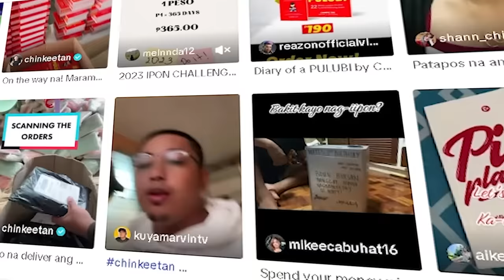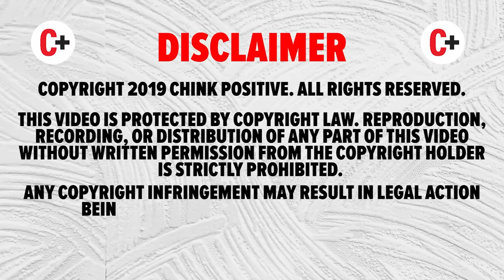The Power of Self Belief in Earning Money and Achieving Success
Lagi ko sinasabi, huwag mo ikumpara ang sarili mo sa iba, ikumpara mo ang sarili mo sa iyo, dahil sa paglalakbay ng pagyaman mo, at pag-create ng wealth.. self belief ang pinakamalakas mong kakampi! Dadalhin ka nito sa mga lugar na di mo aakalain na mapupuntahan mo, mga goals na sobrang laki di mo akalain magiging goals mo. Kaya panoorin ang video na ito para sa mas malalim na pagintindi kung paano mo tutulungan ang iyong sarili sa iyong paglalakbay sa yayamanin life!

Dito makakatulong kami sa aktwal na paglago mo bilang iponaryo, join us sa THE YAYAMANIN LIFE GROUP!